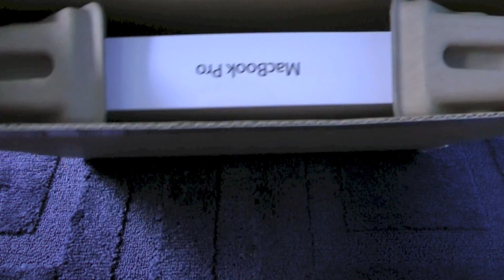Macbook Pro Retina Display Unboxing - 2.7 Ghz i7 16GB Ram 512GB Flash Memory Beast Laptop!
Check out this Awesome 2012 Macbook Pro Retina Display with a 2.7 Ghz i7 Processor, 16GB Ram, 512 GB Flash Memory all with a Beautiful Screen. Do I regret buying this laptop for the price I payed? Never. Those pixels are just too dang beautiful!